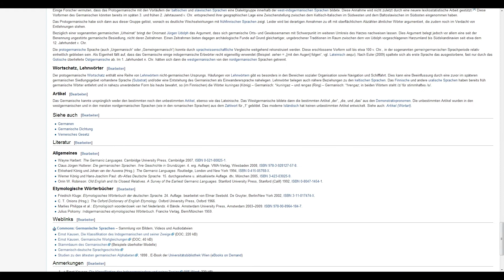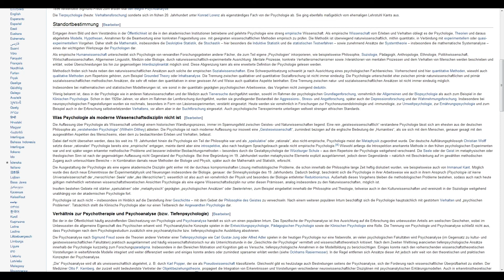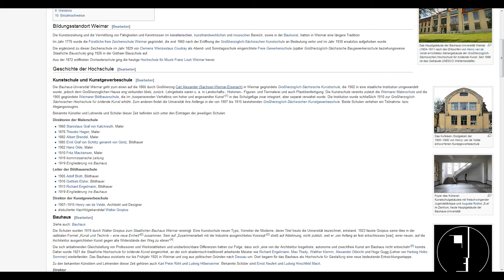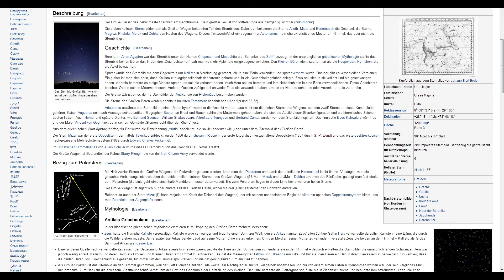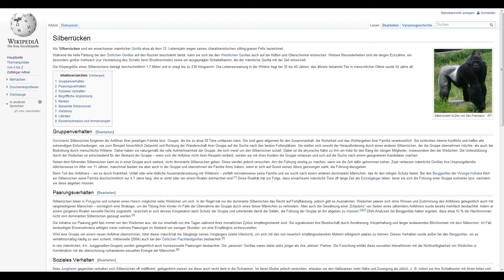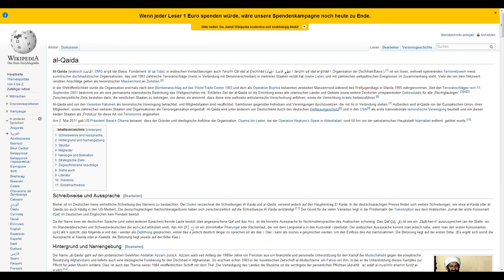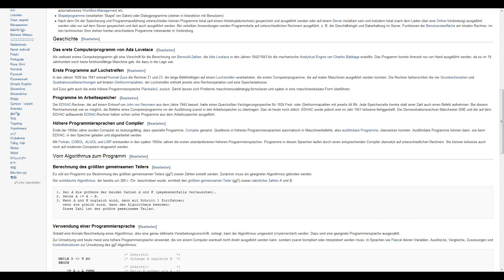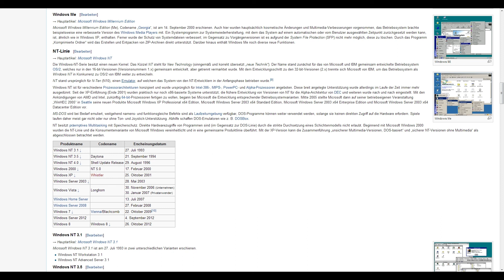Let's Play: Das Wikipedia Spiel [003]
So simpel und dennoch spannend: Das Wikipedia Spiel kann ein Zeitvertreib für überall sei, wo es mindestens zwei Computer gibt!
Ziel: Von Artikel A zu Artikel B mithilfe der Links innerhalb der Artikel.

Ein paar Leute und ich versuchen uns dran und haben einiges zu Lachen.

Viel Spaß!